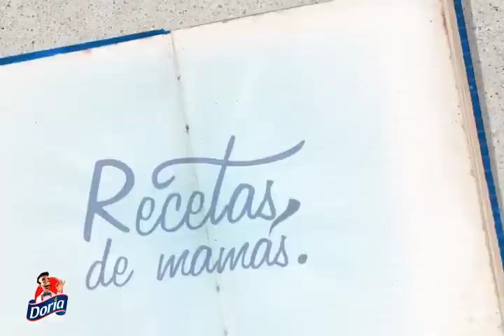Tacos con sabor chorizo Doria a la Clara Leonilde Parra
Ingredientes:

- Spaghetti Doria sabor chorizo
- Cebolla cabezona
- Ajo
- Zanahoria
- Apio
- Arveja
- Tomate
- Aceite de oliva
- Mantequilla
- Pollo desmechado
- Conchas para tacos
- Jalapeños
- Queso parmesano
- Queso cheddar
- Salsa agria

Preparación:

1. Cocinamos los Spaghetti Doria sabor chorizo de 12 a 15 minutos, siempre teniendo en cuenta que por 1 litro de agua mezclamos 1 cucharadita de sal por cada 100 g de pasta.

2. A parte, sofreímos en una sartén el ajo finamente picado, la cebolla, el apio, el tomate, la zanahoria, la arveja y el pollo desmenuzado en un poquito de aceite de Olivia y un poquito de mantequilla. Revolvemos.

3. Luego de unos minutos agregamos los Spaghetti Doria sabor chorizo previamente cocidos y revolvemos con cuidado todos los ingredientes.

4. Finalmente servimos en las tortillas para tacos, espolvoreamos el queso parmesano y servimos.

5. Es Ideal que acompañemos con jalapeños, salsa de queso cheddar y salsa agria.